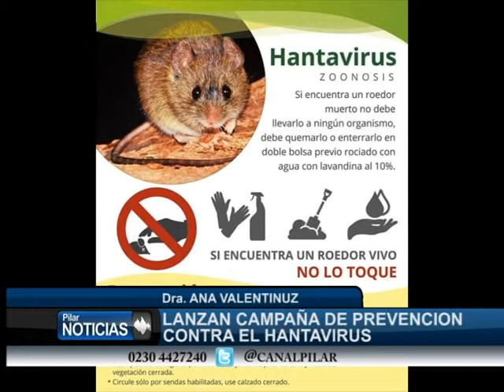LANZAN CAMPAÑA DE PREVENCION DEL HANTAVIRUS